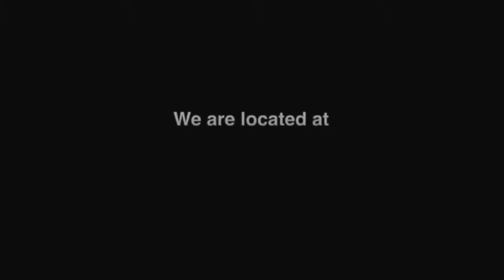Stepping Into Destiny clip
Steve Tolbert encourages you to find your purpose in God. For the full message visit Steveinspires.com/media